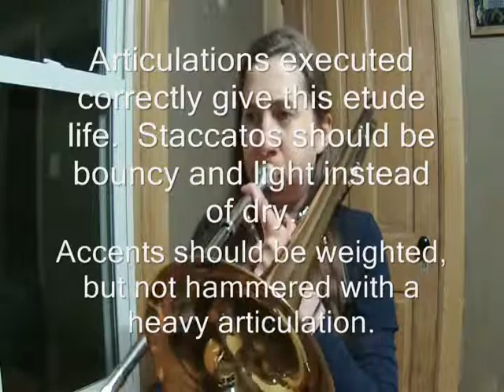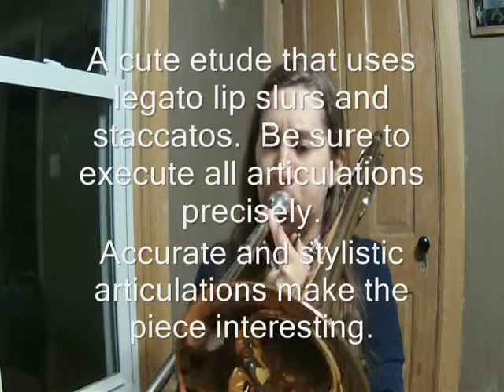Page 26 - Rubank Intermediate Method for Trombone or Baritone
The intention with these recordings is to provide good audio examples with playing tips of specific exercises for students to use and listen to when studying out of the Rubank Books.  To get even more benefit from these exercises, try sight reading them before listening to the recordings.

Rubank Intermediate Method
for
Trombone or Baritone

Page 26

Articulation Studies

Rhythmic pattern – Preparatory study for the following etudes

Rhythmic pattern – Another preparatory study

1. Allegro – Folk Dance - Articulations executed correctly give this etude life.  Staccatos should be bouncy and light instead of dry.  Accents should be weighted, but not hammered with a heavy articulation.  Give the piece the energy to dance and create more interest by adding subtle dynamic changes rather than constantly playing at forte.  Play with good musical phrasing and breathing...and don't forget the D.C. al Fine!

2. Allegro -  This etude should feel light and playful.  Keep the tempo brisk.  Think in terms of lines and phrases to make the music go somewhere.  Again, experiment with subtle dynamic shifts instead of playing a straight forte.  Be sure to use the alternate positions written and take the D.C. al Fine as well.

3. Moderato – Lip Slur Etude No. 1 - Play as smooth and sweet as you can.  This etude is calm and tranquil and has a lullaby-like quality.  Always play with a full sound, even with the mp dynamic.  A softer dynamic should not sound weak.  Warm up your sound on the half and dotted half notes with vibrato, especially to end a phrase.

4. Moderato – Lip Slur Etude No. 2 - A cute etude that uses legato lip slurs and staccatos.  Be sure to execute all articulations precisely.  Accurate and stylistic articulations make the piece interesting.  Think in terms of 4 measure phrases, always looking forward to the end and executing a solid cadence.  Keep the tempo up to keep it moving even though it is moderato.

Recorded
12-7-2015